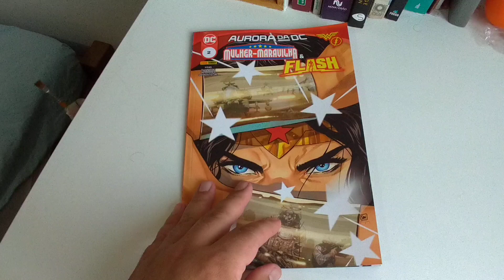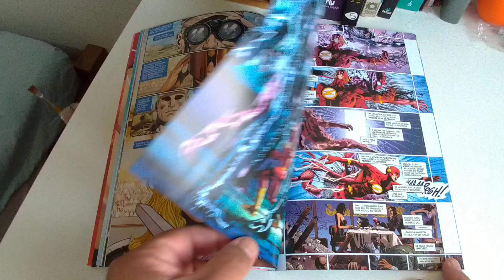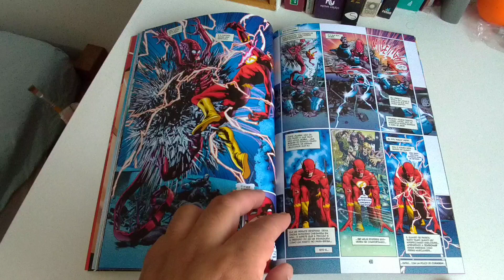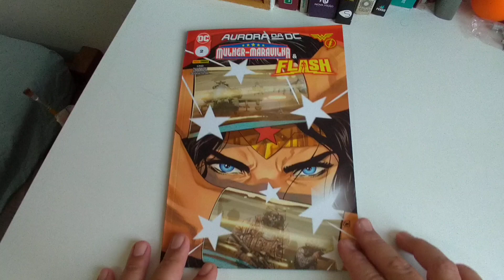Mulher-Maravilha & Flash #2 Aurora da DC editora Panini. Melhor gibi em bancas!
FAÇA SUAS COMPRAS PELO LINK DA AMAZON E AJUDE O CANAL

Avaliação e comentários sobre a edição #2 de Aurora da DC Mulher-Maravilha & Flash, publicado pela editora Panini.

Roteiros Tom King, Si Spurrier

Artes Daniel Sampere, Mike Deodato Jr.

Cores Tomeu Morey, Trish Mulvihill